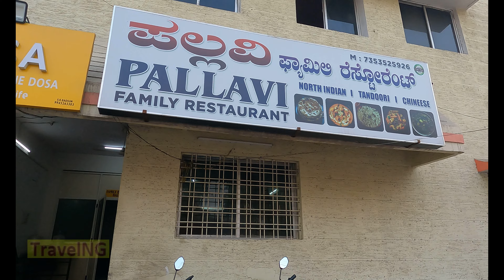Kuravpur Yatra: Unveiling the Sacred Secrets of a Spiritual Haven |कुरवपुर यात्रा पूरी जानकारी हिंदी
कुरवपुर यात्रा | कुरवपुर मंदिर | कुरवपुर आध्यात्मिक यात्रा